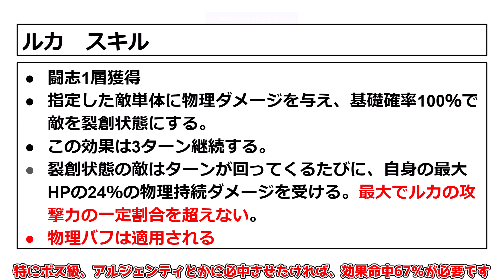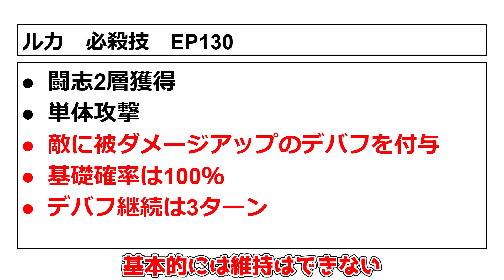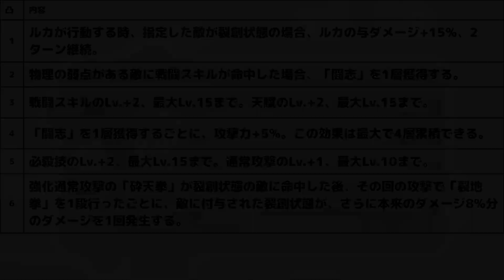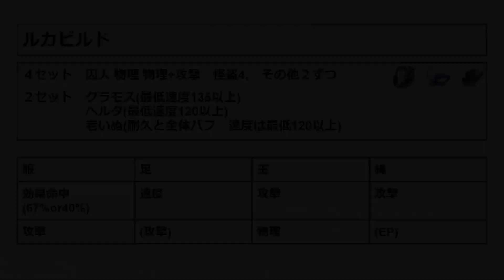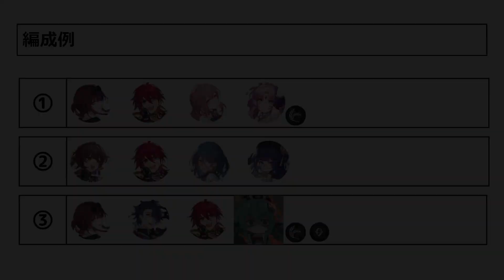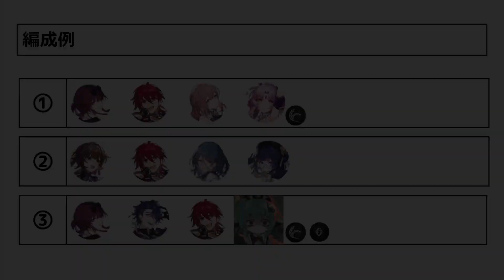【崩壊スターレイル】裏庭で急上昇！「ルカ」今回は単体で使っても超強いです！おすすめ編成や使い方,おすすめ遺物や光円錐【攻略解説】スターレイル,モチーフ,アルジェンティ,寒鴉,カフカ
補足：フェルマータは感電状態か風化状態じゃないとダメージバフが発動しません。
　　　裏庭で使うとき物理染めで使うときは注意してください
裏庭が1.5で大活躍！

00:00 概要
00:29　スキル,必殺技,軌跡
02:50　おすすめ凸と比較
03:57 計算の前提について
04:18 おすすめ光円錐と比較(フェルマータは注意事項有)
05:26　おすすめ編成と比較
06:24 おすすめ遺物と比較
07:42 実戦と使い方
09:41 実戦パート

2.0は神アプデか!?「ブラックスワン」ついに実装や予告配信で「300星玉」お忘れなく！

悲報　忘却の庭さらに難しくなる、敵の「アルジェンティ」が強すぎて勝てない　「星4攻略編成」

範囲最強!?「アルジェンティ」は海外評価で引くべき？ビルドやティアリストは？

〇〇は必須！寒鴉(かんあ)無凸から優秀すぎ！凸も超強い！おすすめ編成やおすすめ遺物を解説！

〇〇は最優先！「アルジェンティ」のおすすめキャラとパーティー編成例！アルジェンテと組むべきキャラ！

星玉50個もらえます　9TRB7C2LDQBP

「アルジェンティ解説」必殺技の火力が無凸でも高すぎる！新時代の人権キャラ来たか！

「寒鴉(かんあ)・性能」これは絶対引くべきだろって性能してる件！第2の停雲か！？

さらなる配布か？

これ見逃すと「星玉配布」大量に損しちゃいます。ルアンメェイ実装も近い！

やっぱり強すぎ！星4で無課金装備で攻略！1.5忘却の庭「9層10層」4-Star Only v1.5 Floor 10|

1.5海外ティアリスト「S」「景元」評価超強化！最新版のビルドや使い方を解説！

「羅浮異聞・凶宅」など「フォフォ」に最適！「よぉ、ここにいるぜ」配布光円錐完凸は絶対に確保！のギミック謎解きは！？【

〇〇はNG！？「フォフォ」のおすすめキャラとパーティー編成例！フォフォと組むべきキャラ！

絶対確認！「終了直前」のコードや星玉配布もチェック！1.5も「星玉配布」が熱い！

検索タグ
Hoyoverse
原神インパクト
ＰＣ

男主人公（CV：榎木淳弥）
女性主人公（CV：石川由依）
姫子（CV：田中理恵）
ヴェルト（CV：細谷佳正）
丹恒（CV：伊東健人）
三月なのか（CV：小倉唯）
セーバル（CV：愛美）
景元（CV：小野大輔）
羅刹（CV：石田彰）
素裳（CV：福圓美里）
ヘルタ（CV：山崎はるか）
アーラン（CV：白石涼子）
アスター（CV：赤﨑千夏）
ペラ（CV：諸星すみれ）
サンポ（CV：平川大輔）
カフカ（CV：伊藤静）
刃（CV：三木眞一郎）
ブローニャ／銀狼（CV：阿澄佳奈）
ジェパード（CV：古川慎）
ゼーレ（CV：中原麻衣）
符玄（CV：伊藤美来）
青雀（CV：伊達朱里紗）
停雲（CV：高田憂希）
彦卿（CV：井上麻里奈）
白露（CV：加藤英美里）
クラーラ（CV：日高里菜）
スヴァローグ（CV：安元洋貴）
フック（CV：徳井青空）